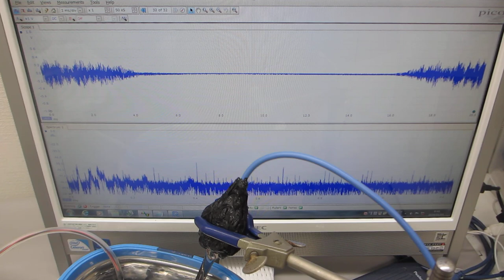超音波とファインバブルによる表面改質処理を行った、超音波洗浄器（42kHz 26W）の応用技術開発（超音波システム研究所）